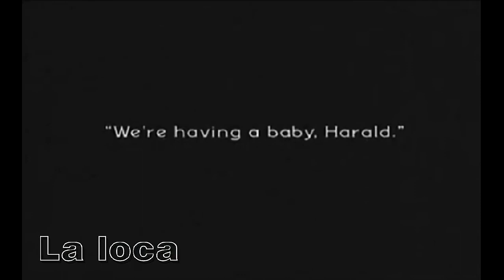原裝.拉丁《傻女》1984 La loca - Maria Conchita Alonso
原装《傻女》1984
La loca
Singer : Maria Conchita Alonso
Songwriters: Maria Luisa Diego / Maria Teresa Diego

Dicen por ahi que estoy más bien un poco
Loca que tengo lo que quiero why todo lo que me
Provoca sin pensar lo que hay dentro de mi pues ya
Ven yo soy asi simplemente quiero why vivo para, poder ser feliz

Loca why que sueño con llegar a ser tu fiel
Esposa tengo la seguridad de poderles demostrar
Que soy la gran actriz pero tambien soy la mujer
Que soy la amante fiel siempre a la espera de un querer

No se imaginen que yo estoy tan loca si es porque
Hago mas de cuatro cosas why es que a la gente nada
Le importa vivo mi vida como lo hare cualquier otra

No se imaginen que yo estoy tan loca si soy de
Aquel que puede estar con otra si vivo o muero
Quiero que lo sepan que yo disfruto cuando dicen que estoy loca

Google 翻譯歌詞

他們在那裡說我相當傻，我也有我想要的，為什麼沒有想到真正的原因，來吧，我就是這樣，為什麼活著，我只想要快樂。

他們在那裡說我相當一點傻，為什麼我夢想成為你的忠貞的妻子，我相信我可以告訴你，我可為你做一切，畢竟我是個女人，我是忠貞的愛人，總是在等待你匱乏的愛。

不要以為我是如此傻，如果是因為
我做了以一些事情，只是像其他人，一樣要有自己的生活。

不要以為我是如此傻，無論生或死，我只想和你在一起，我希望你知道，我不介意他們說我傻。

LYRICS

They say out there that I'm rather crazy. I have what I want. Why have they never
thought of the reason ? What I live for ? I simply want to be happy.

They say out there that I'm rather crazy. Why I dream of becoming your faithful
wife. I am sure I can do everything for you but I am also a woman. I am a faithful lover always waiting for you.

Do not think that I'm so crazy. It's only because I care about my life as others will do.

Do not think that I'm so crazy.  No matter to live or to die, I want to be with you. I want you to know that I enjoy when they say I'm crazy.

María Conchita is the debut studio album recorded by Cuban-Venezuelan performer María Conchita Alonso. It was released by A&M Records in 1984, and produced by Juan Carlos Calderon.The album was nominated for a Grammy Award for Best Latin Pop Performance in the 27th Annual Grammy Awards on February 26, 1985.

María Conchita Alonso Bustillo (born June 29, 1957), better known as María Conchita, is a Venezuelan singer/songwriter and actress.

 Early life

María Conchita Alonso was born María Concepción Alonso Bustillo in Cienfuegos, Cuba. Her family moved to Venezuela when she was five years old, in 1962, after the Cuban Revolution. She had her first experience in show business when she was crowned Miss Teenager World in 1971, and was Miss World/Venezuela in 1975 where she became sixth runner-up in the Miss World pageant won by Puerto Rico's Wilnelia Merced.

Career

Alonso's first gold album and number one song in the charts was Love Maniac in 1979, her name as a singer back then was A'mbar, after that followed her second number 1 with "The Witch" and soon after "Dangerous Rhythm". In what is generally considered to be her best known song, she was asked by Giorgio Moroder to write the lyrics in Spanish and sing "Vamos a Bailar" which he had written to be part of the soundtrack for the film Scarface. The song instantly became a classic amongst Spanish speakers despite failing to garner any major attention outside of Cuba where it was recorded. As her two albums with Ambar and her solo debut were recorded in English, it was her second album María Conchita from 1984 that made her a singing star in the Spanish-speaking market, receiving a Grammy Award nomination for "Best Latin Performance".

She made her Hollywood film debut in Moscow on the Hudson (1984) with Robin Williams, and also starred in movies like Touch and Go (1986) Extreme Prejudice (1987), The Running Man (1987), Colors (1988), Vampire's Kiss (1989), Predator 2 (1990) and The House of the Spirits (1993).

She was one of the few Latin-born actresses to star in a Broadway show in 1995, playing Aurora in Kiss of the Spider Woman. She later acted in romantic comedies like Chasing Papi (2003) and The Last Guy on Earth (2006).

Alonso was cast to play Lucía, the mother of Gabrielle Solis, on the ABC series Desperate Housewives. The episode was aired on February 19, 2006. She was in the Latin version Amas de Casa Desesperadas for Univision Network. She was a guest star in the live-action film of the comic book El Muerto and appeared in the film Material Girls (2006).

Political views

Alonso has often spoken in support of LGBT rights and in appreciation to her LGBT fans, stating that "I was very much supported by the community when I first came out with my music". In a 2004, she compared herself to Cher in terms of her connection to LGBT culture.

On September 17, 2014, Venezuelan President Nicolás Maduro  pursue on court actions to revoke Alonso's Venezuelan citizenship.

In mid-2016, Alonso stated that she supported neither Republican Presidential candidate Donald Trump nor Democratic Presidential candidate Hillary Clinton in the U.S. election, viewing both of them as unacceptable. She ended up supporting Gary Johnson in the general election.